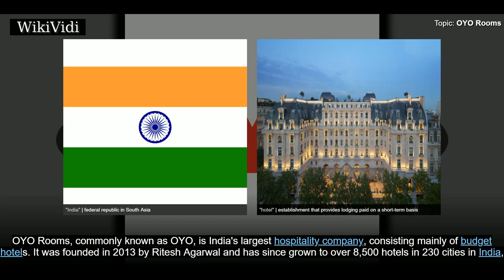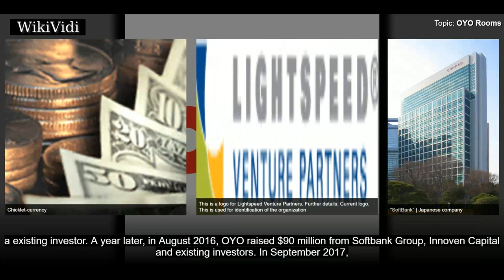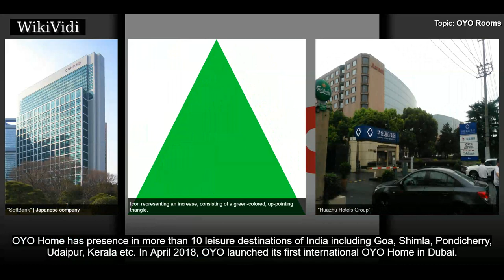OYO ROOMS - WikiVidi Documentary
OYO Rooms, commonly known as OYO, is India's largest hospitality company, consisting mainly of budget hotels. It was founded in 2013 by Ritesh Agarwal and has since grown to over 8,500 hotels in 230 cities in India, Malaysia, UAE, Nepal, China and Indonesia.

Copyright WikiVidi.